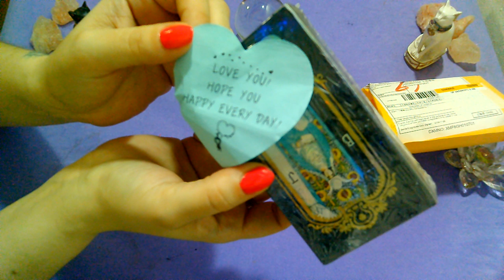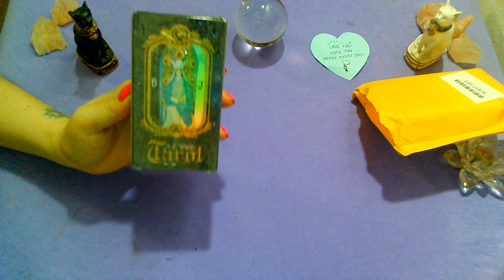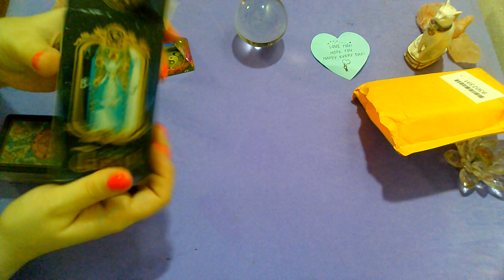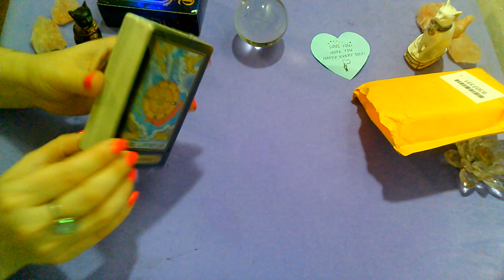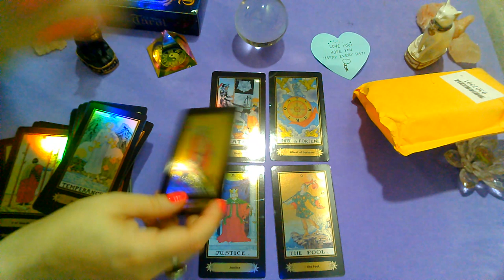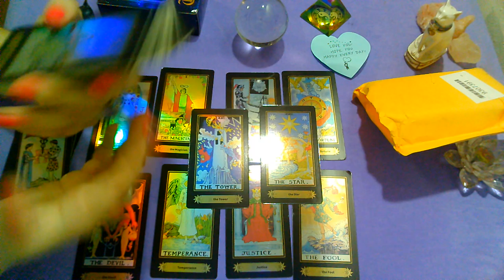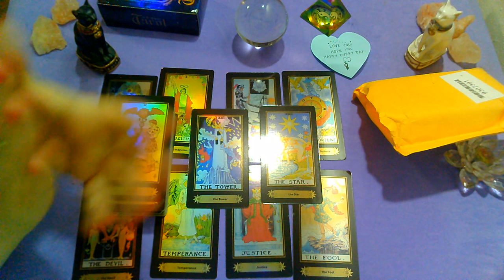"UNBOXING" LLEGO al fin mi COMPRA DE WISH!!!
Presento mi nuevo DECK al servicio del TAROT: TAROT RIDER WAITE HOLOGRAMA!!! QUE LO DISFRUTEN!!! DISPONIBLE EN STREAMING TAROT EN VIVO Y LAS LECTURAS PRIVADAS

Categoría
Entretenimiento
Licencia